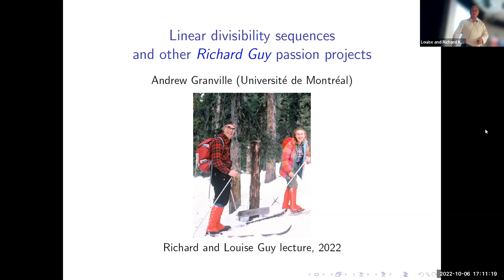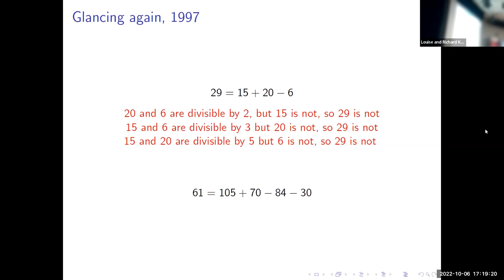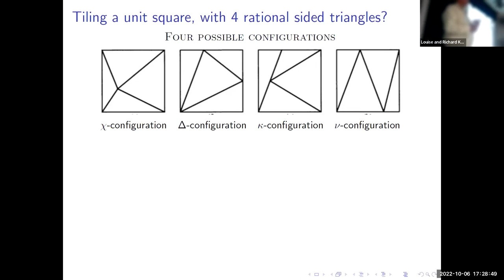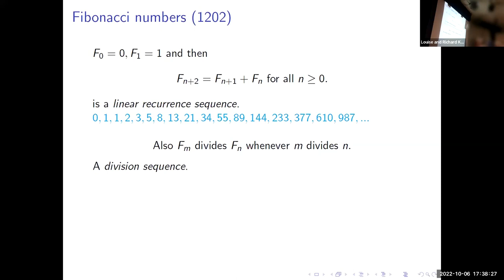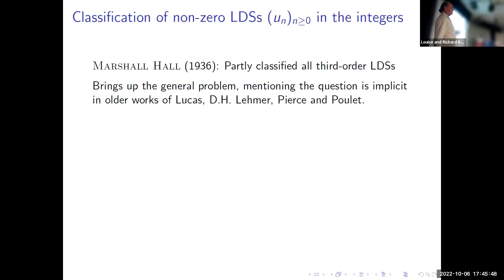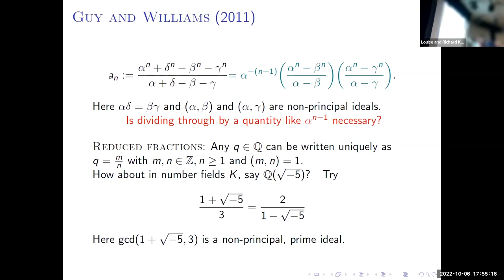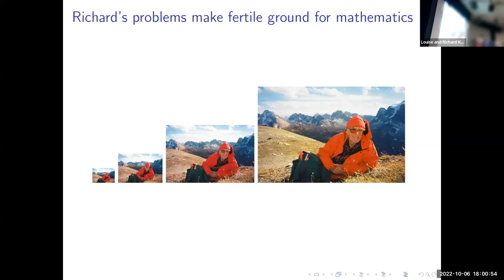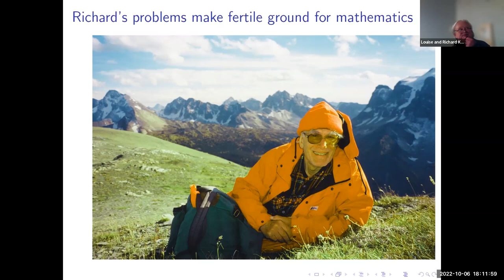The 17th Richard and Louise Guy Lecture Series: Richard Guy's Favorite Unsolved Problems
Richard Guy loved problems. He loved to share them and to encourage others to explore them. He loved to work with superstars like John Conway and make their ideas accessible to a wider world. But Richard also had a few problems that he obsessed on in his own research, coming back again and again to those problems with new insights and thoughts. In this talk, Dr. Andrew Granville (Department of Mathematics and Statistics, Université de Montréalwill) recalls and discusses a few of Richard’s personal favorites.

This lecture was presented at the University of Calgary on Thursday, October 6, 2022.